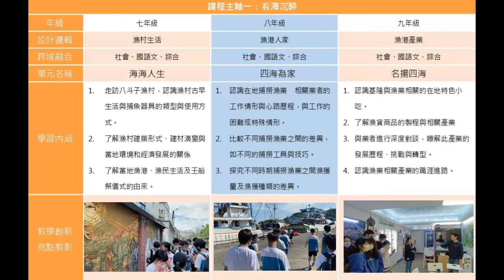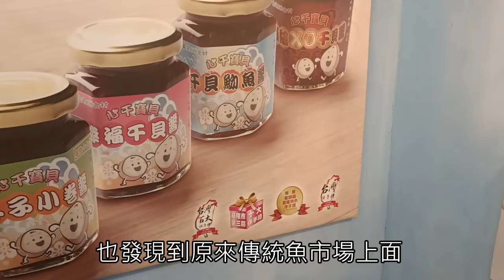110學年度安樂高中-海洋教育成果